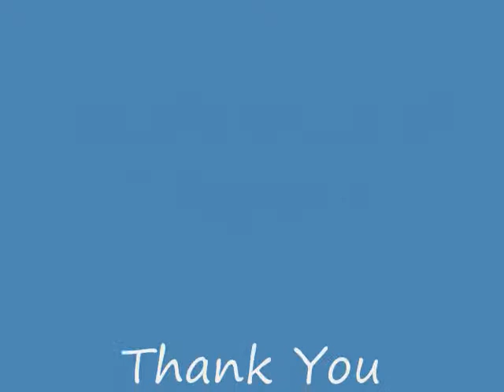Best of the Best at Expocat 2011 in Moscow, Russia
A short clip of the Best of the Best presentation at the Expocat show in Moscow September 25, 2011.

The six best cats, alters and kittens averaged from all the judgings over the weekend were eligible for the Best of the Best. It was narrowed down to the best cat - a Persian, the best alter - an American Curl and the best kitten - a Maine Coon. The winner received $10,000!